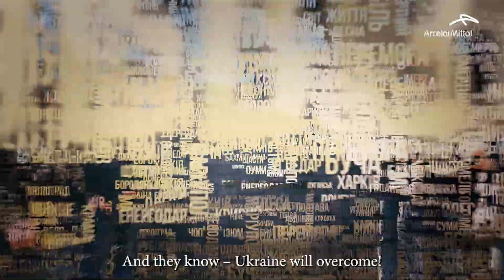Ми потрібні один одному. Діти 💛💙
Діти мають посміхатися, мріяти, ходити до школи, ганяти на велисипедах, радіти сонцю та життю 👧🧒. А не сумувати за рідними та боятися…

Війна розлучила мільйони родин. Сім’ї розлетілися за тисячі кілометрів від дому 🏡

Нехай зараз ми далеко, але ми дуже потрібні один одному.

Друзі, ми продовжуємо серію відеоінтерв’ю з нашими працівниками та їхніми родинами про те, як війна змінила наше життя 💔

Сьогодні вам передають вітання діти наших співробітників, які заради безпеки покинули свої домівки і дуже сумують за рідними та друзями 😔

Ми бажаємо кожному якомога скоріше побачити своїх близьких та загадуємо одне бажання на всіх – щоб в Україні настав мир та спокій і усі родини знову були разом! 👨‍👩‍👧‍👦